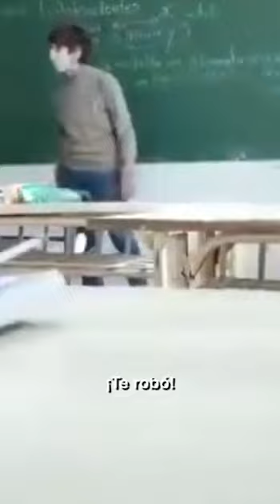TIEMPO DEL INDIVIDUO-HOY: JAVIER MILEI VS. MORALES, Y LA SOLUCIÓN DEL VAUCHER EDUCATIVO.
Las ideas a la larga son las que triunfan, mas cuando se ve la inoperancia de la vieja política. Es como estar en un desierto y de pronto ver una planta crecer, la diferencia es abismal.